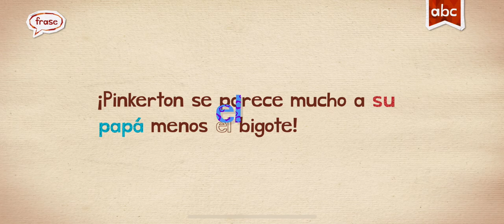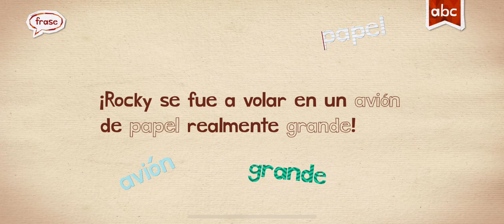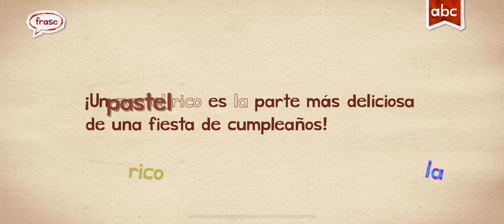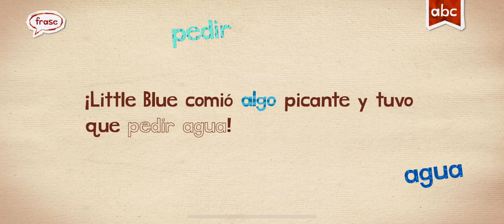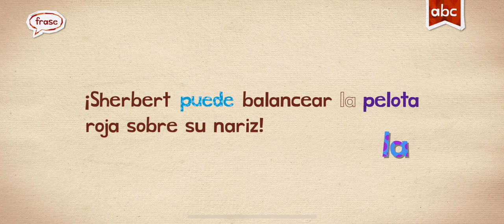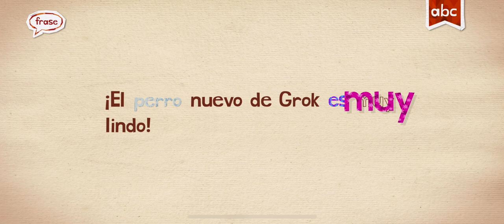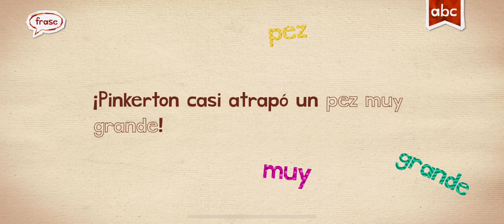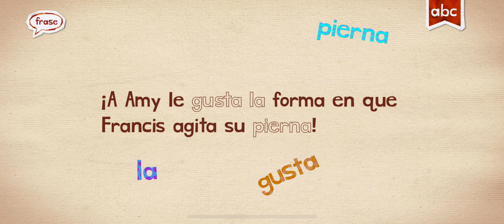Spanish ESPANOL WORDS AND SENTENCES WITH ENDLESS LEARNING